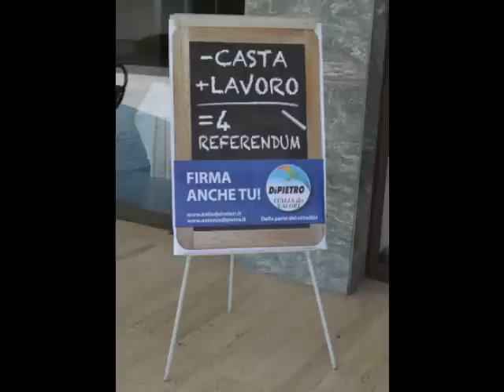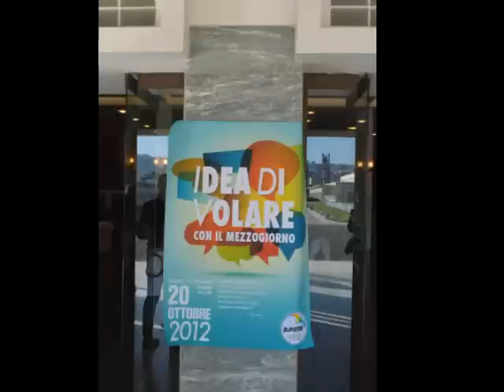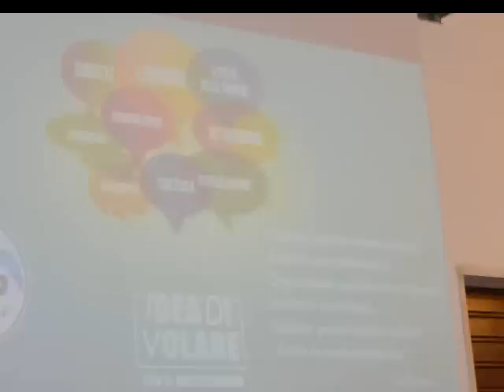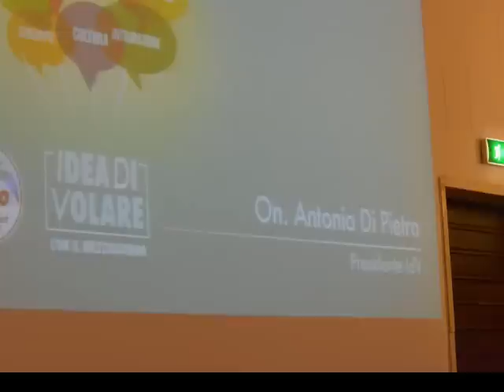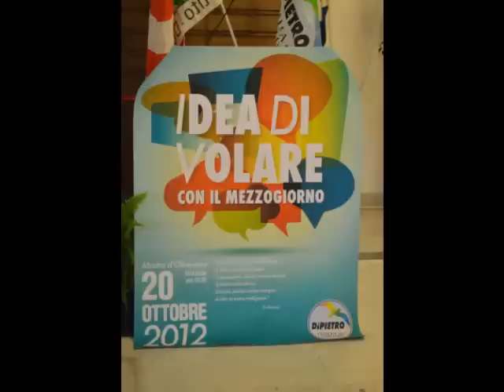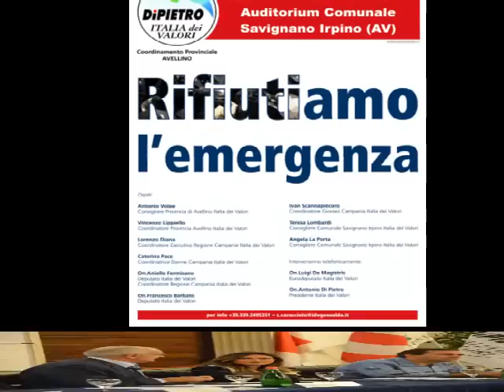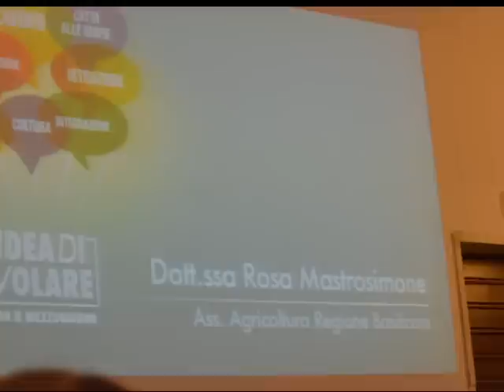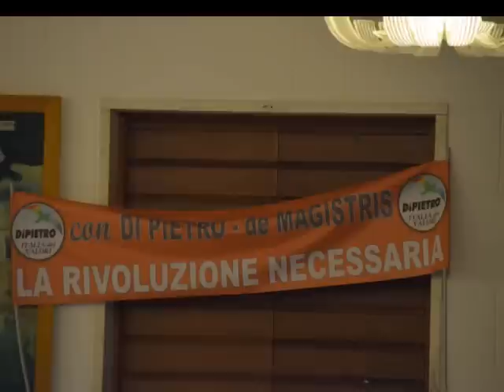Idea di volare mix foto dell'evento alla mostra d'oltremare in Napoli 20 ottobre 2012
Convegno sul mezzogiorno - Organizzazione IDV Campania - Riprese Circolo Rosario Livatino Portici - On.Formisano -  Presidente Antonio Di Pietro - Sindaco Luigi de Magistris e tanti altri ospiti